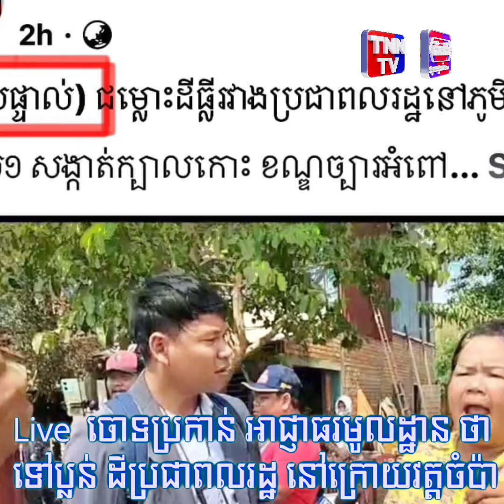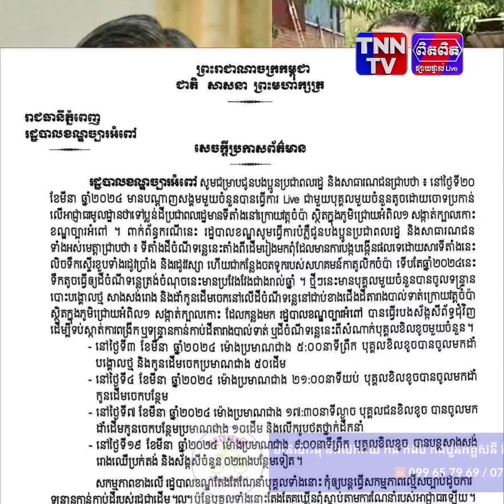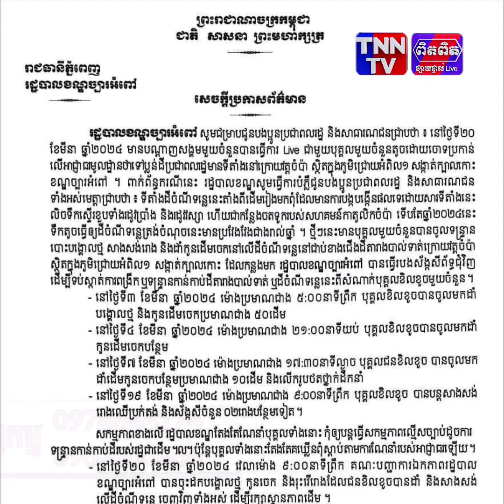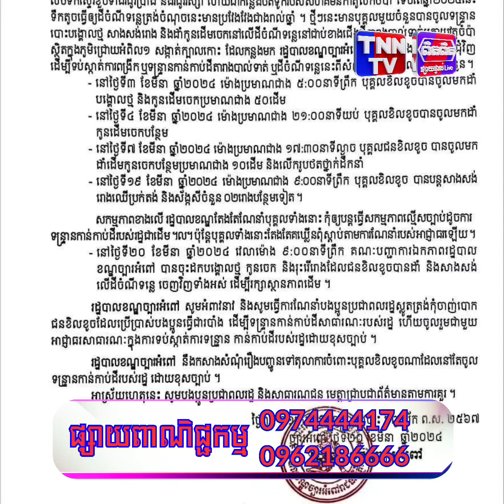🎥 Live ចោទប្រកាន់ លើ អាជ្ញាធរ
🎥 Live ចោទប្រកាន់ លើ អាជ្ញាធរមូលដ្ឋាន ថាទៅប្លន់ដី ប្រជាពលរដ្ឋមានទីតាំងនៅក្រោយវត្តចំប៉ា…!